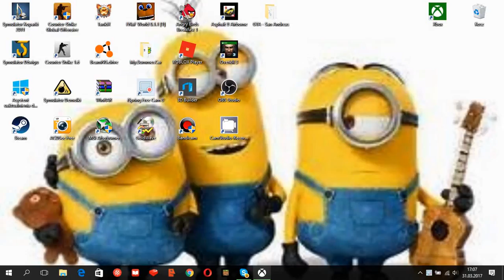FORZA HORIZON 3 jeżdzimy MITSUBISCHI LANCER EVOLUTION I JE ULEPSZAMY